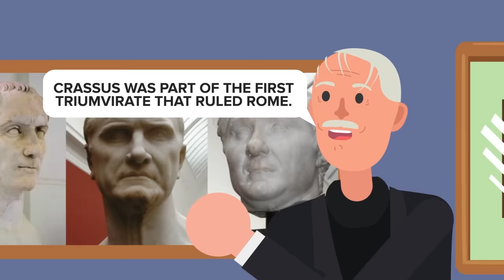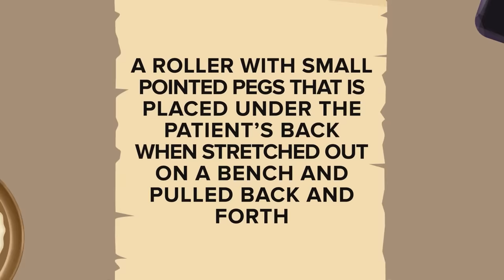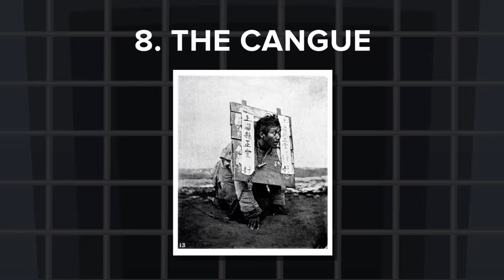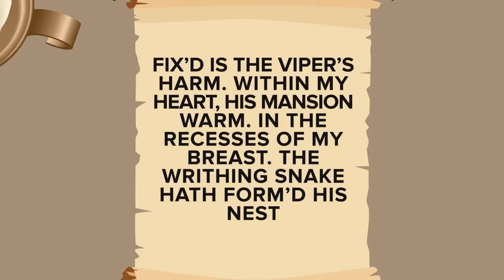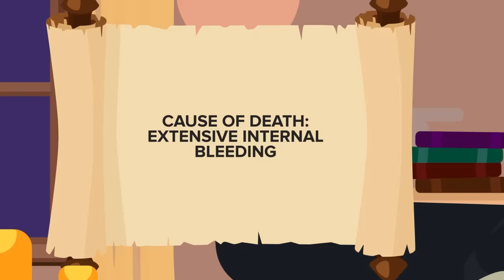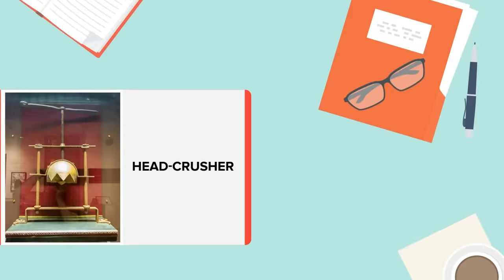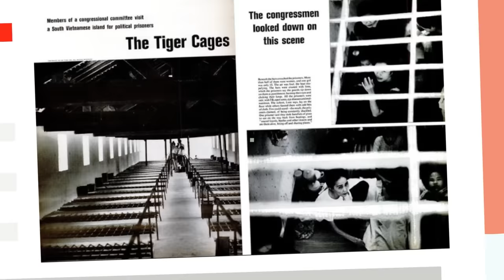Even More Evil Punishments Designed to be Worse Than Death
Torture has been used by every civilization throughout history, but each had its own brutal twist on it. Check out today's insane new video that reveals some forms of punishment that are worse than death!